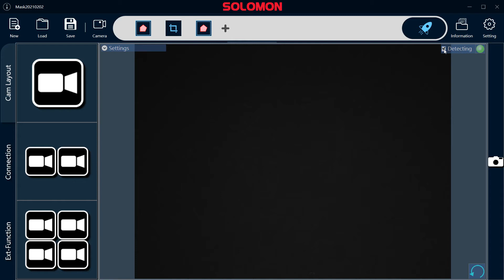Surgical Mask Inspection Using AI | SolVision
SolVision utilizes deep learning technology for enhanced surgical mask inspection, ensuring accurate defect detection and improved quality control.

Want a quote?

Try for FREE. Request a proof of concept

Any questions?

Find out more about Solomon's innovative AI and 3D vision solutions

For the latest product updates, company news, and events, join the Solomon AI and 3D Vision mailing list